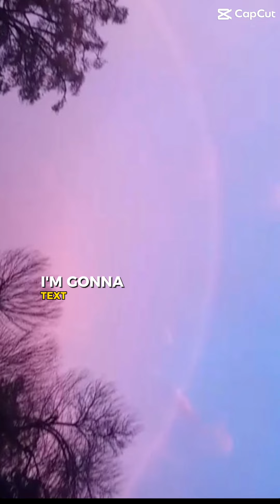January 9, 2024